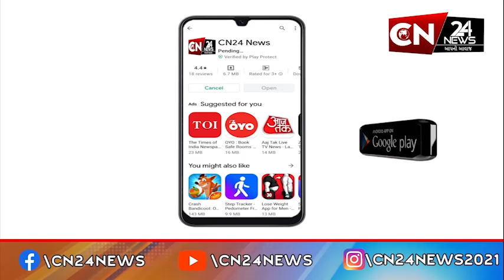રાષ્ટ્રીય : 10 વર્ષ બાદ જમ્મુ કાશ્મીરને મળ્યા નવા મુખ્યમંત્રી